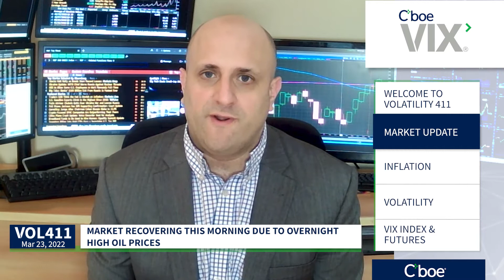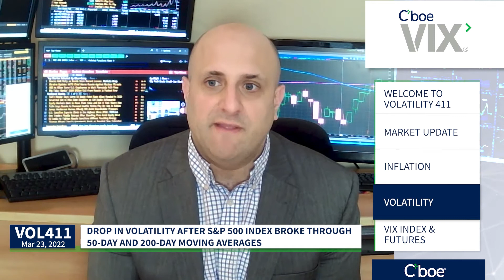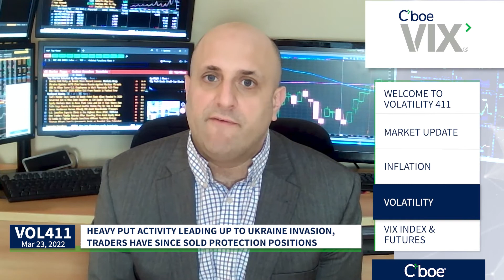Market Recovering from Overnight Lows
Joe Tigay @JoeTigay discusses $VIX, Futures, Oil, Housing, and Inflation.